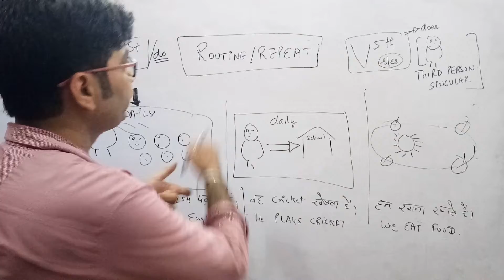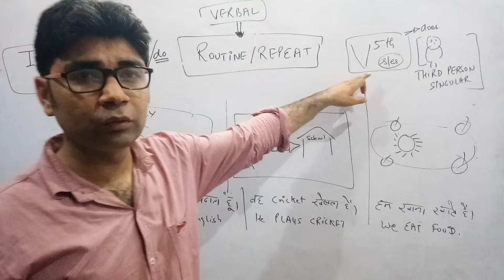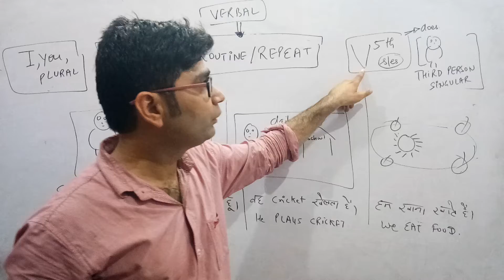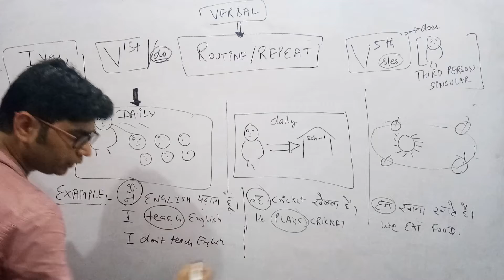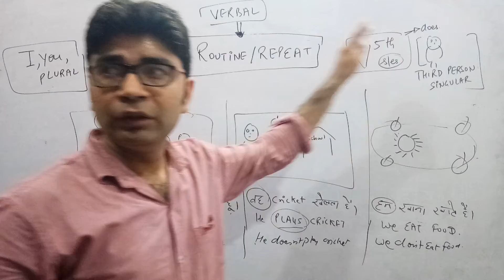TENSES-6 ROUTINE | LEARN N IMPROVE ENGLISH GRAMMAR FOR EXAMS LIKE SSC BANK IELTS CLAT HSSC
FOR COMPETITIVE ENGLISH COACHING  FOR SSC HSSC BANK PSU

IN THIS VIDEO WE WILL LEARN ABOUT

GRAMMAR N VOCAB

CLAT  MAT  GMAT  CAT  SSC   SSC  CGL  CHSL  HSSC BANKING  EXAMS PSU STATE EXAMS HTET CTET PTET RTET .

TENSES    VOICE   NARRATION  SUBJECTNVERBAGREEMENT   QUESTION  TAGS  SUPERFLUOUS PRONOUNS
ADJECTIVES ADVERBS NOUNS ARTICLES  CONJUNCTIONS

*PHRASAL VERBS
*PREPOSITIONS
*ANTONYM
*SYNONYMS
*VOICE
*NARRATION
THOUSANDS OF QUESTIONS HAVE BEEN COVERED
ALL PREVIOUS PAPERS HAVE BEEN COVERED